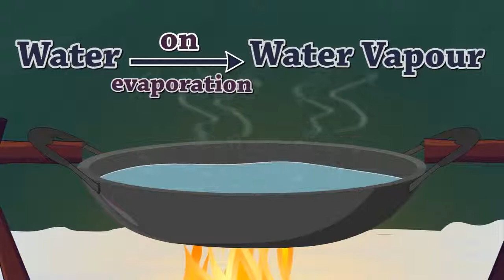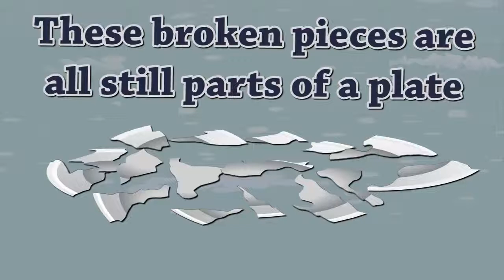Physical and chemical changes for kids